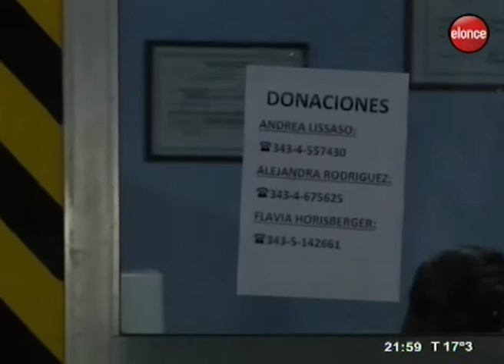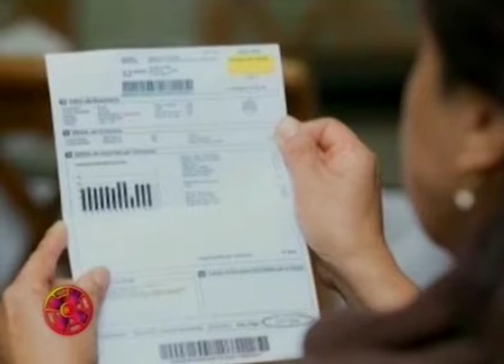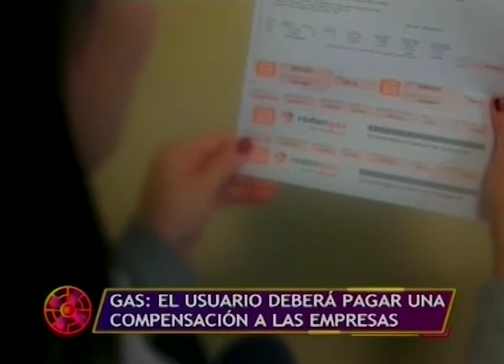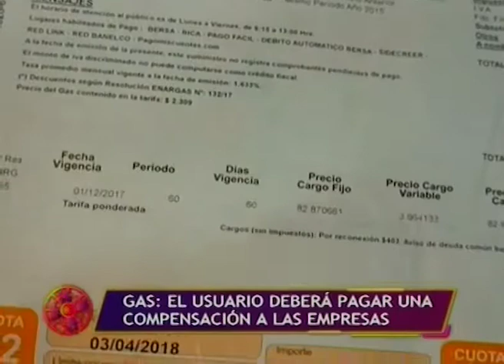El Ventilador | "A fuego lento": cargo extra en las facturas de gas - 09/10/18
Usuarios de gas deberán afrontar un cargo extra en sus facturas desde enero y por 24 meses para compensar a las empresas por la devaluación. Para tener una noción más clara de la problemática, El Ventilador, debatió sobre el tema.